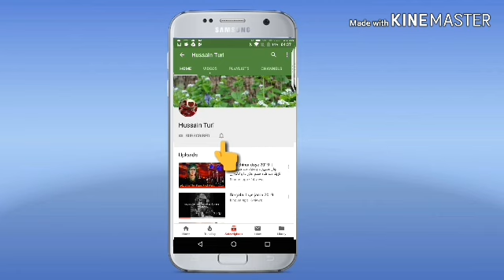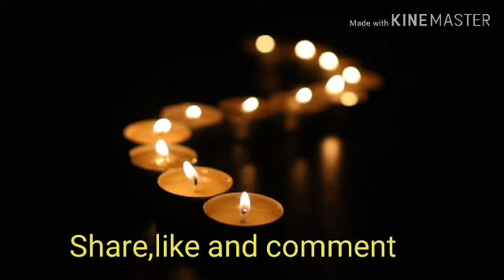Alamsher 10 muharam mazdigar jama|| که حسین وی سه ستانیگه کربلا په بیابان||beatifull karnat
Aoa
In this channel I uploaded different types of musics,nohay, qwali,documentary and poetry.
Music included jama(doye majlis) of Alamsher, Sragala, Bughaki, Mirkalam, etc.
Rubab is the Prince of music instruments and we have also rabab videos.
regards
Hussain Turi